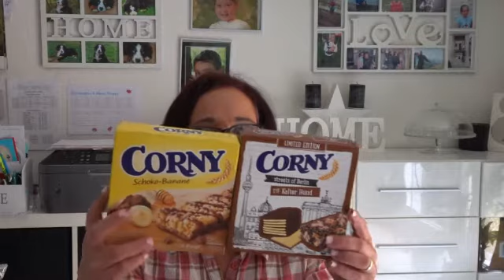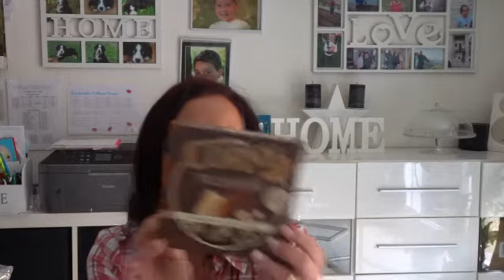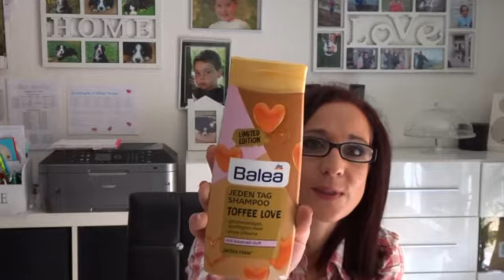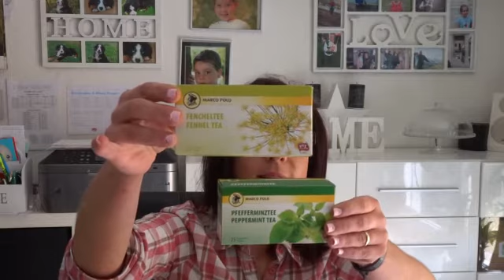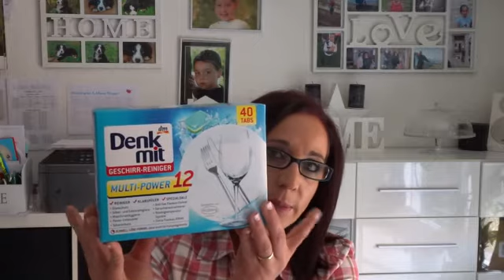Mix Haul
Mix Haul DM Müller Aldi